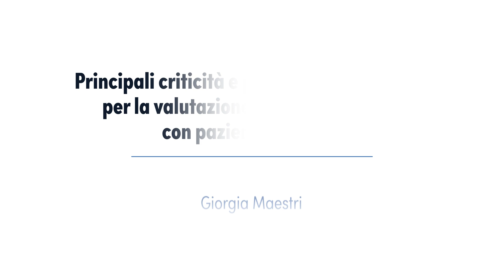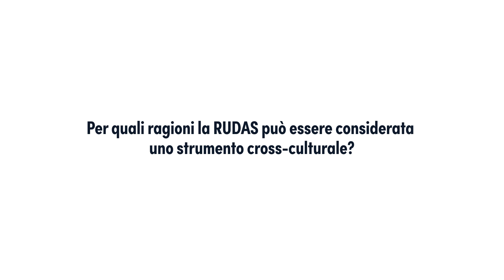Criticità e accorgimenti nella valutazione neuropsicologica con pazienti migranti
La valutazione neuropsicologica cross-culturale presenta sfide uniche, a partire dalla barriera linguistica. Giorgia Maestri (Unità Operativa di Neurologia, Ospedale Luigi Sacco, Milano) in questa intervista esplora anche le altre variabili che devono essere considerate nella valutazione neuropsicologica di pazienti che provengono da contesti culturali differenti, come la scolarizzazione, la familiarità con gli item proposti e la frequenza d’uso delle immagini e delle parole proposte nei test cognitivi. Si discute quindi della necessità di poter disporre di test appositamente creati per essere sensibili alle diverse culture: la RUDAS ne è un esempio, essendo stata sviluppata con il coinvolgimento di gruppi sia di professionisti della salute che culturali, al fine di essere adatta ai molteplici contesti di provenienza dei pazienti.